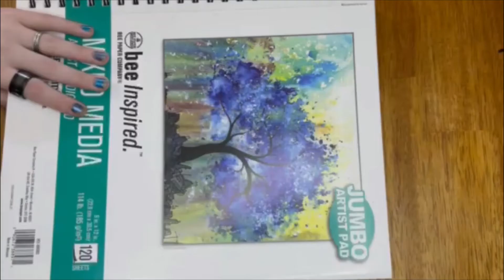Drawing Dumbo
I draw Dumbo from Dumbo.

Credits:
Drawing By: @lovepentatonix0 (Twitter)
Edited By: @KUs1338 (Twitter)